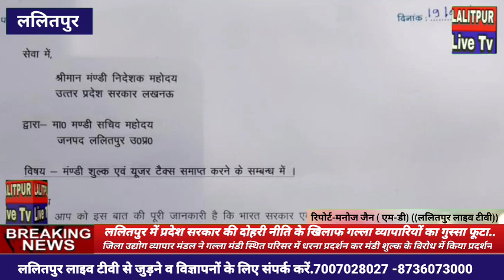Lalitpur Live Tv जिला उद्योग व्यापार मंडल ने गल्ला मंडी स्थित परिसर में धरना प्रदर्शन कर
मंडी शुल्क के विरोध में किया प्रदर्शन..